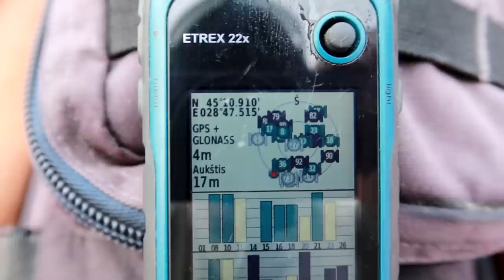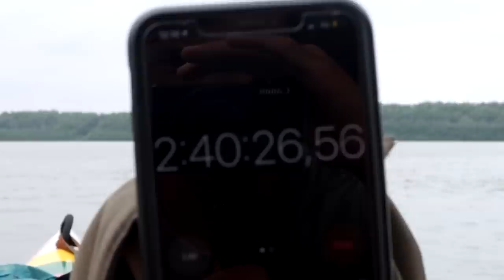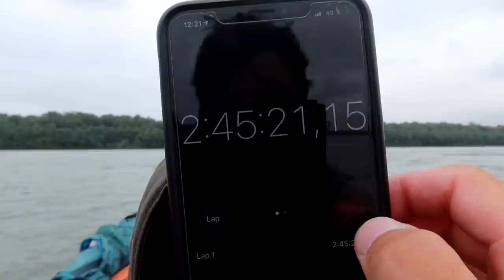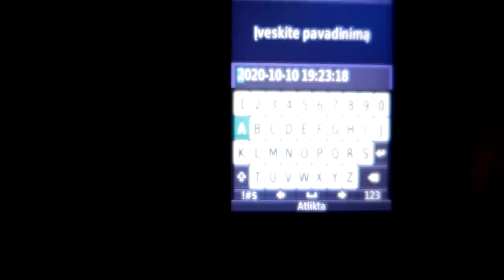PASIENIEČIŲ ATSAKOMYBĖ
Prisidėti kelionei gali:
►Kanalo narystė
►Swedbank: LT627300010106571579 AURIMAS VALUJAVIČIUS